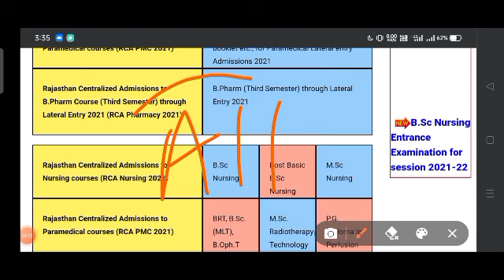BSC NURSING APPLICATION FORM GOOD NEWS 2022-23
BSC NURSING ENTRANCE EXAM
Ruhs bsc nursing entrance exam biology important questions/ biology important questions
teligram link
bscnursing admit card
nursingentrance exam biology important questions
RUHS BSc Nursing Govt College Fees 2021-22| RUHS BSC NURSING Hostel and scholarship
RUHS BSc Nursing Admit card Download 2021-22
RUHS BSC NURSING PARAMEDICAL PHARMACY Entrance exam
RUHS Online Form Correction News | RUHS BSC NURSING PARAMEDICAL PHARMACY ENTRANCE EXAM 2021-22